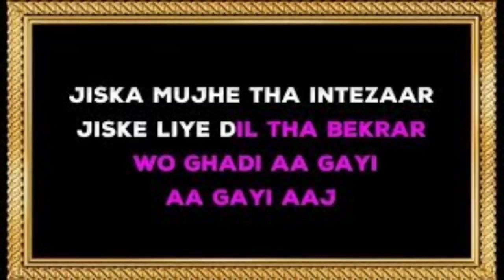Women IPL to begin from March-2023 onwards | WIPL-2023 : Complete Information, Teams, Venues, Format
Hello Everyone, So Here’s A Video and Big Update on Women’s IPL

BCCI has announced the commencement of WIPL from March 2023 onwards just after the conclusion of ICC Women’s T20 World Cup-2023.

This Video contains the follow Information

When is Women IPL happening?

Women’s IPL News

WIPL Teams

Women IPL Teams and Format

WIPL Complete Information : Teams, Start Date, Format, Venue

Funny Part on the start, so “Don’t Miss The Beginning”

Credits :

Images : IPL/BCCI

Created and Directed By : Devansh Awasthi